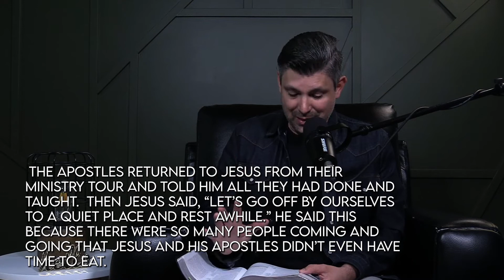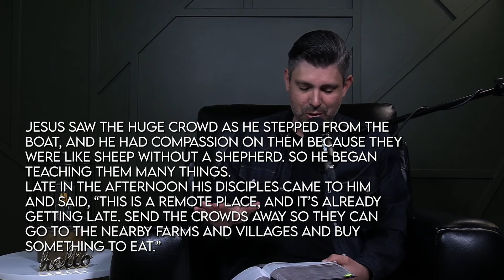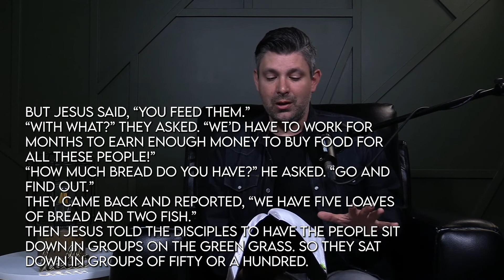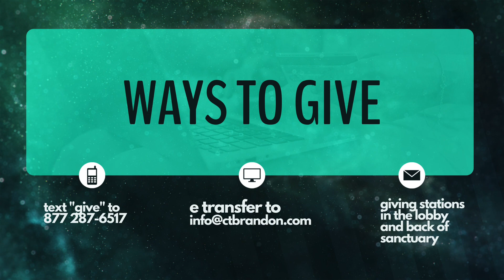Repetition is Good for You with Pastor Michael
Mark 6:30-44 (NLT) with Pastor Michael Fischer